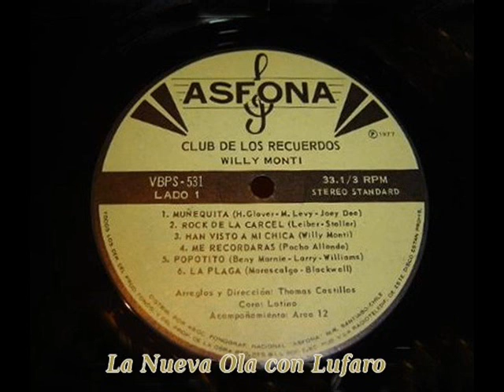Willy Monti - Popotitos.lufaro.wmv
La Nueva Ola con Lufaro